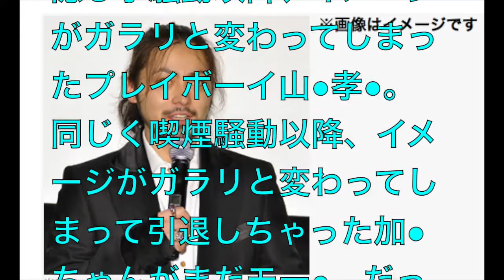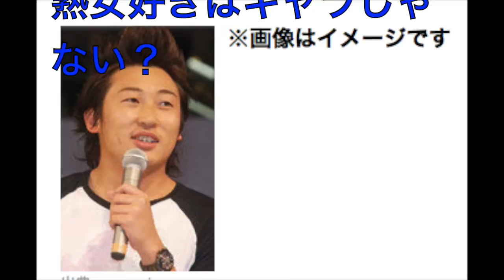"男性芸能人の真実がわかる" 知りたくなかった噂④ 山田孝之 TAKAHIRO 江口洋介 美川憲一 南海キャンディーズ山ちゃん ロバートサンプラザ中野